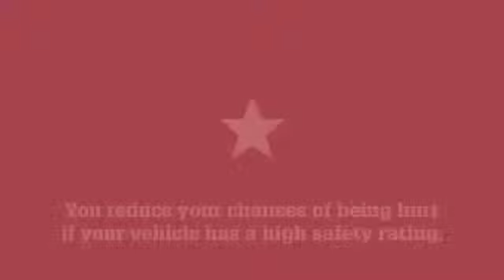Badminton: Pembroke shows their dedication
Pembroke make the most of the exeat weekend by fitting in some badminton training